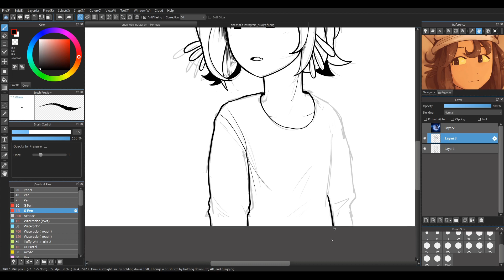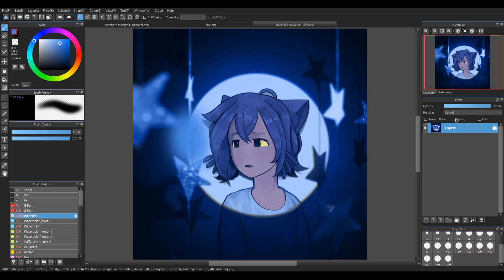OneShot's Instagram (Speedpaint #22)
yes this is inspired by white woman's instagram

somehow it's copyrighted even though the music is an 8-bit cover?
it's okay though; papa Bo can take the potential cents this video makes

How long it took to make: 2h 30m

𝗣𝗿𝗼𝗴𝗿𝗮𝗺𝘀 𝗮𝗻𝗱 𝗘𝗾𝘂𝗶𝗽𝗺𝗲𝗻𝘁:
Art program: Medibang Paint Pro
Editing software: Blender
Recording software: OBS Studio
Drawing Tablet: Huion Kamvas 13

If you got any other questions regarding the crap that I do, I guess you can just ask in the comments lol

𝗖𝗛𝗔𝗣𝗧𝗘𝗥𝗦:
0:00 - Sketch
0:22 - Outlines
0:33 - Colors
0:44 - Foreground
1:03 - Shading
1:25 - Final Touches
1:34 - Ta-da!